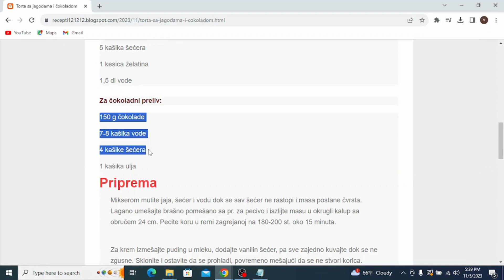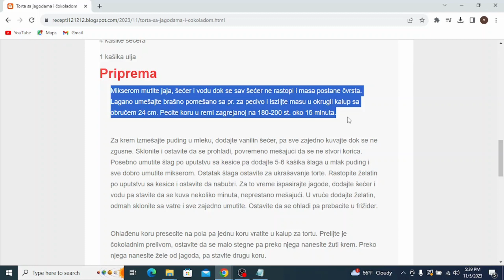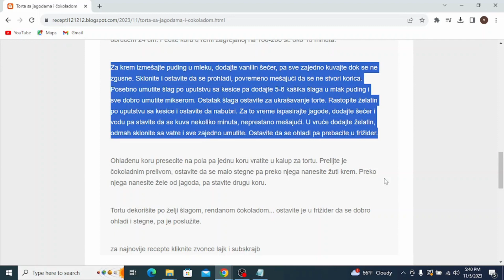Torta sa jagodama i čokoladom